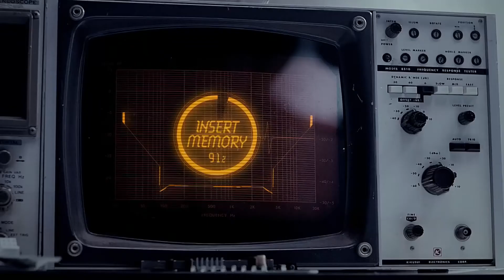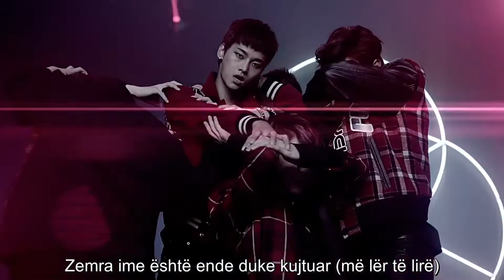Vixx - Error {Albanian Lyrics}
If you want to translate any kpop song please request in comments